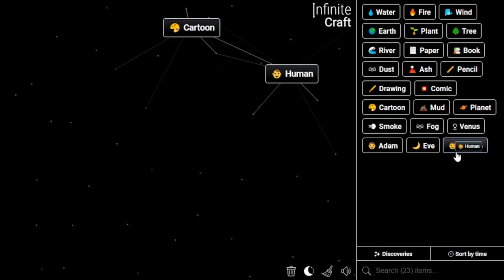How to Make XLR8 Ben 10 in Infinite Craft | Get XLR8 Ben 10 in Infinite Craft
📜 Featured Infinite Craft Recipes:

XLR8 ,
Ben 10 ,